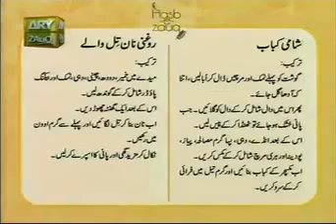Shami Kabab & Roghni Naan Recipe | Part 4 | ARY ZAUQ